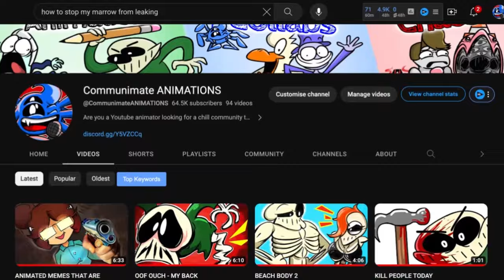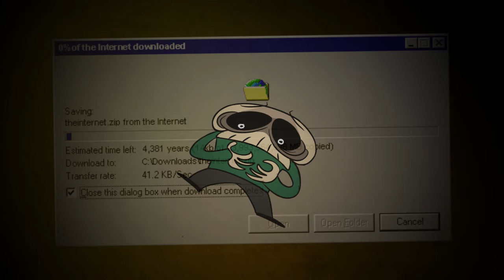WE'RE GETTIN OLD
Help me afford to live (copy n paste link)